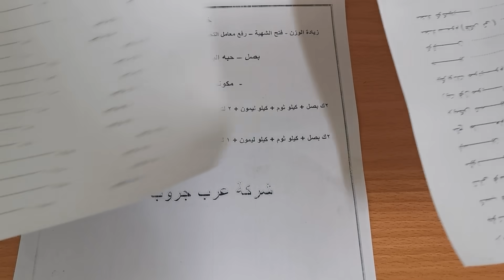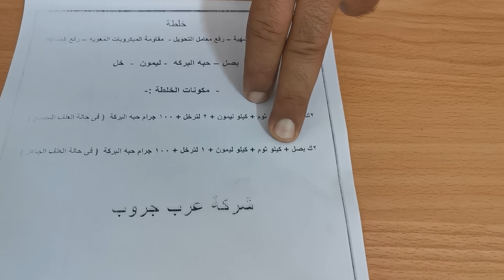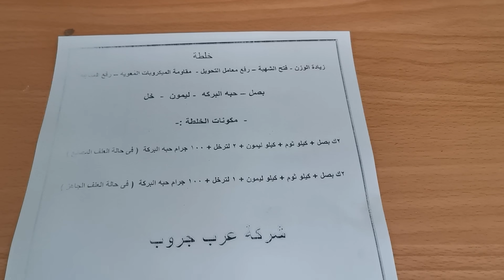دجاج التسمين خلطة رفع الوزن والمناعه وفتح الشهيه و تقليل الميكروبات مجربه ١٠٠٪